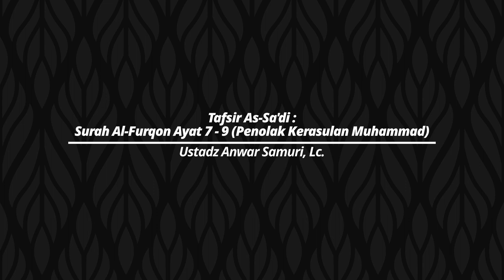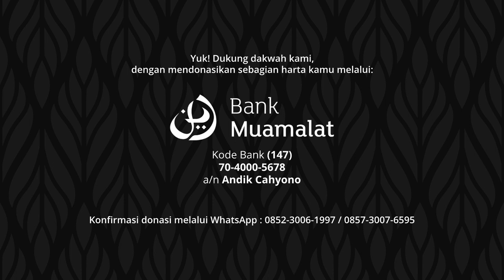Tafsir Al-Furqon Ayat 7-9 (Penolak Kerasulan Muhammad) - Ustadz Anwar Samuri, Lc. | Tafsir As-Sa'di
Kajian ini merupakan Kajian Rutin Setiap Ahad Malam Senin Kedua, Ba'da Maghrib. Mengkaji Kitab Taisirul Karimir Rahman karya Imam Abdurrahman bin Nashir As-Sa'di yang disampaikan Ustadz Anwar Samuri, Lc.

Yuk! Dukung dakwah kami, dengan mendonasikan sebagian harta kamu melalui:

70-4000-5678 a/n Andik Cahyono